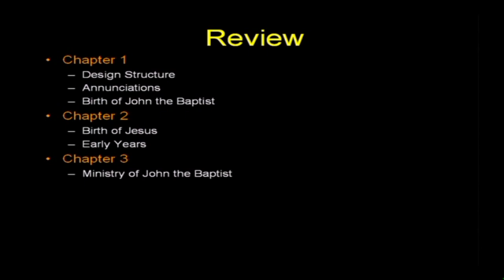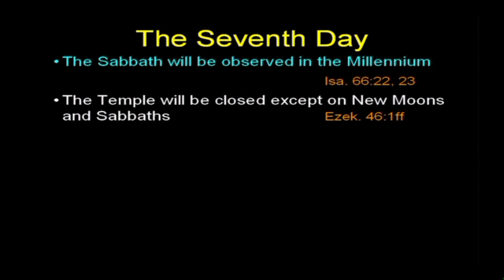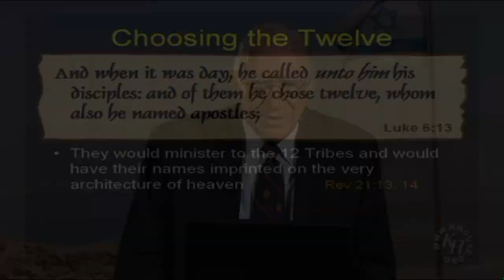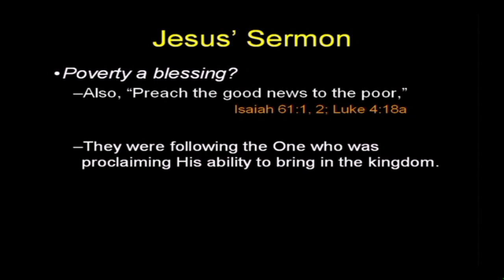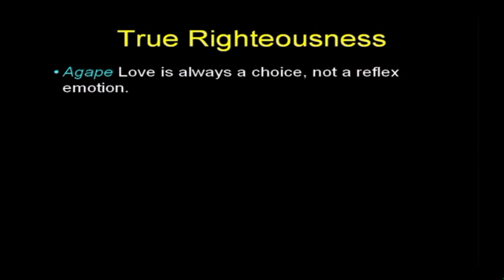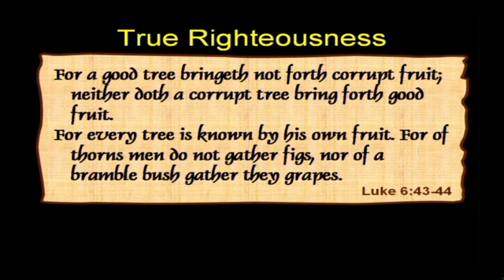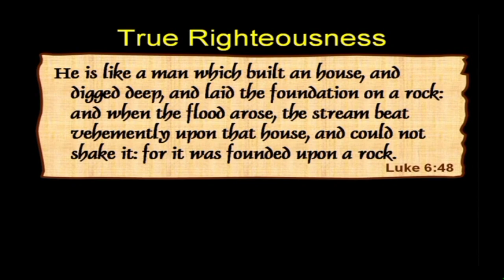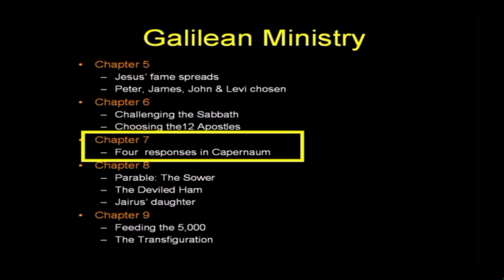Chuck Missler - Luke (Session 6) Chapter 6